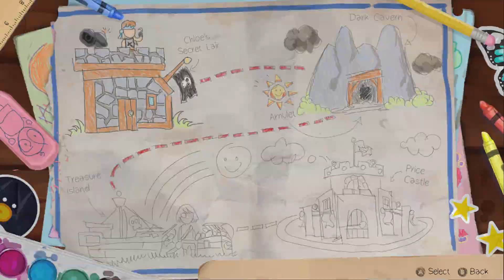Life is Strange Before The Storm Let's Play WIth Spinningmantis & Squirt 28